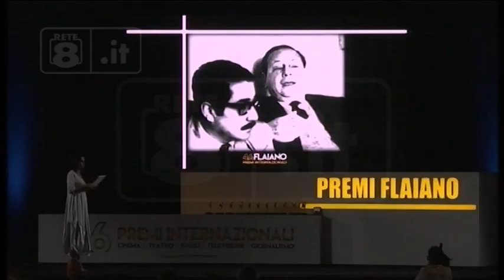Pescara - Parata di vip ai Premi Flaiano